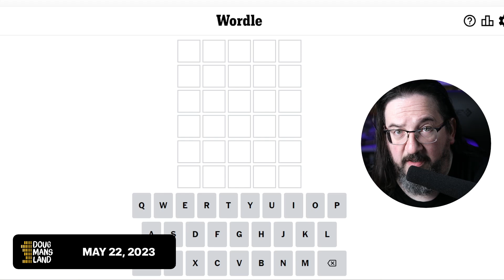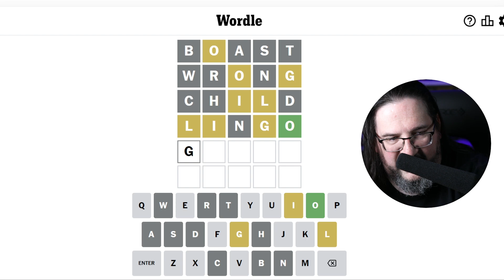Doug plays today's Wordle 702 for 05/22/2023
It's May 22, 2023 and Doug is playing today's daily Wordle 702!